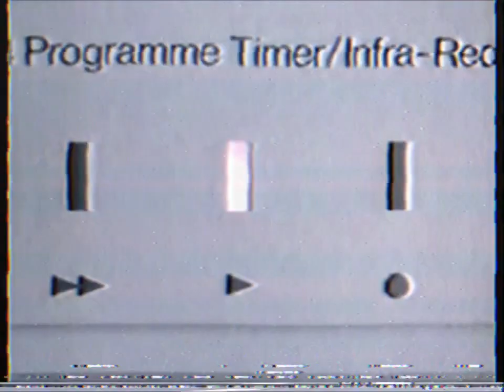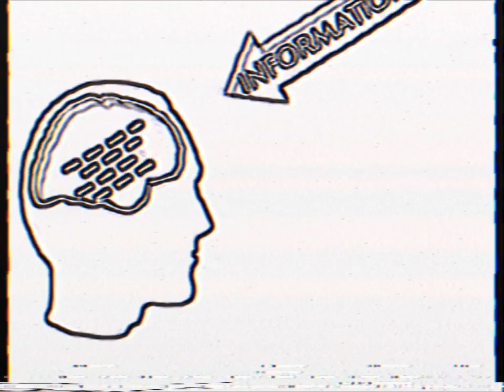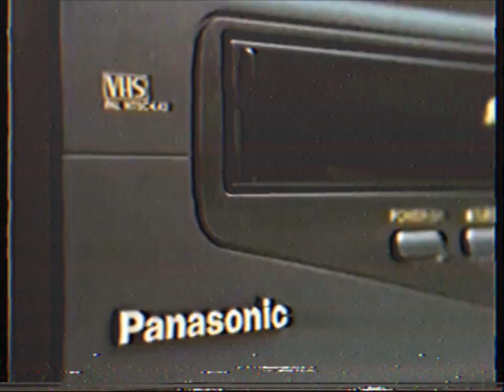VHS Player That Records Your Dreams Nod Up Commercial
This is a fake Commercial I came up with. I saw this and used this device in a real dream i had. In The Dream I used this device called nod up to rewatch a previous dream i had. I made this  Commercial inspired by that dream i had.
Wish this was actually real though that’ll be so cool.

You can see the full real dream i had about this device i recreated the dream.